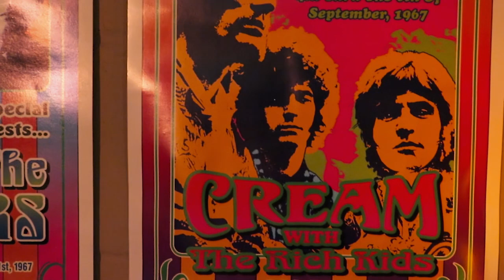Cream - I'm So Glad - Performed by Mike Marino & Mike Dugan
Cream - I'm So Glad - Performed at Restless Soul Records by Mike Marino (Lead Vocal, Rhythm Guitar) with Mike Dugan (Lead Guitar & Backing Vocals)
Thanks!